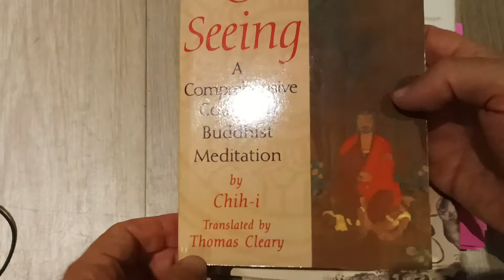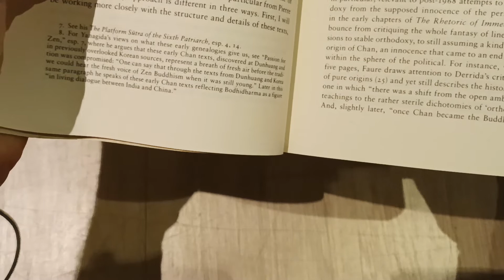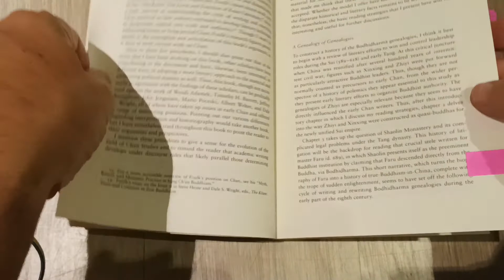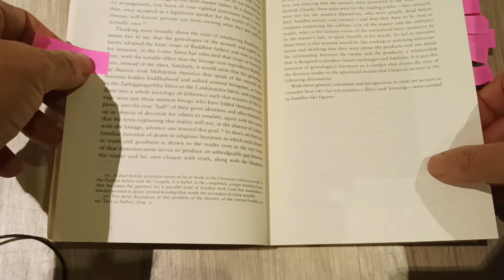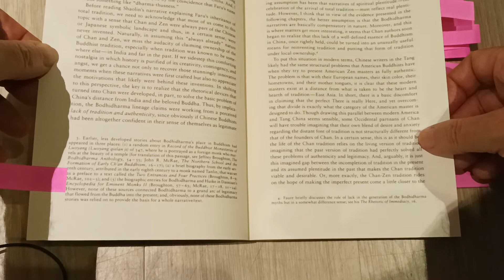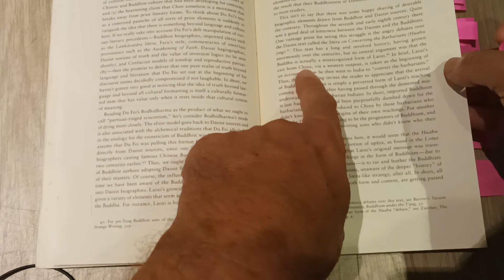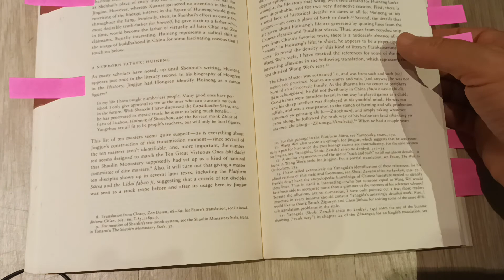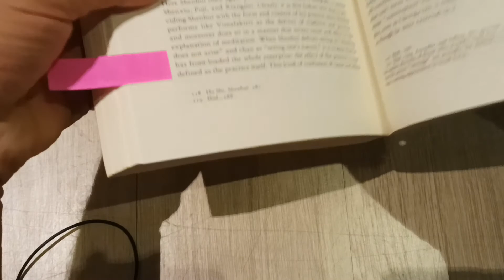Die Erfindung der Patriarchen als Linienhalter (Fathering your Father)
Alan Cole: Fathering your Father. The Zen of Fabrication in Tang Buddhism. (Berkeley 2009)

Hier passend zum Thema eine Arbeit über Hanshan Deqing und seine Verwicklung "zu Hofe"
Ich habe vor ein paar Jahren ein kaum beachtetes Büchlein mit Texten dieses Hanshan (der andere ist der verrückte Poet) veröffentlicht, das ich guten Gewissens empfehlen kann